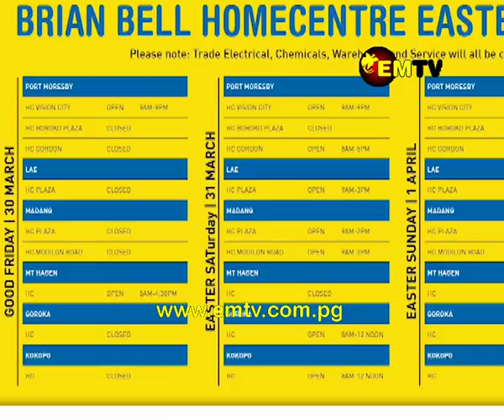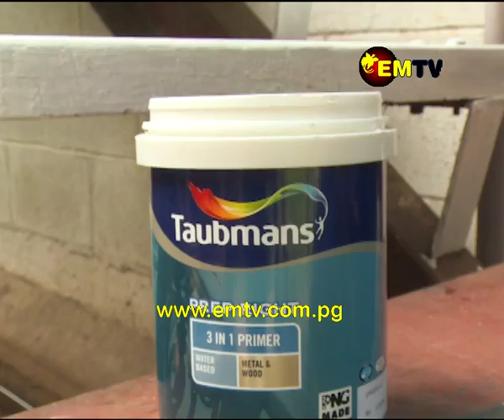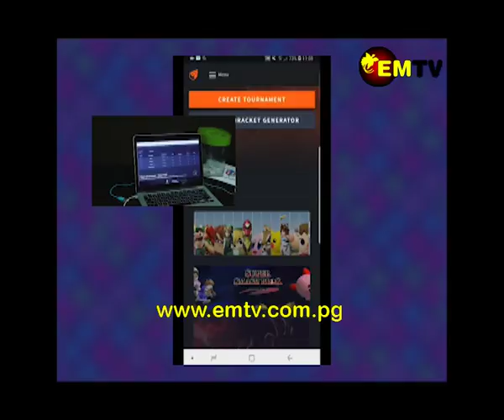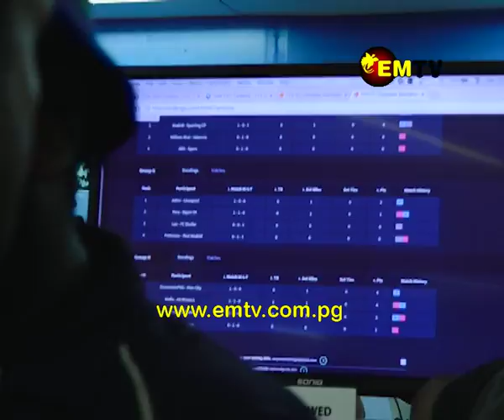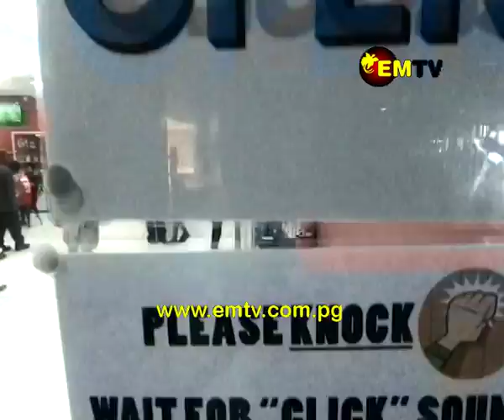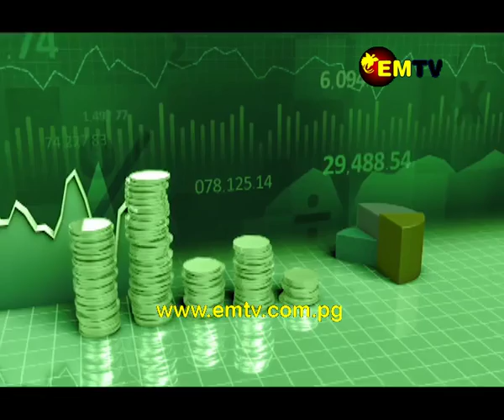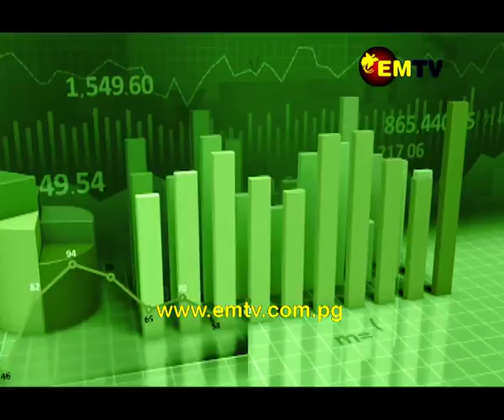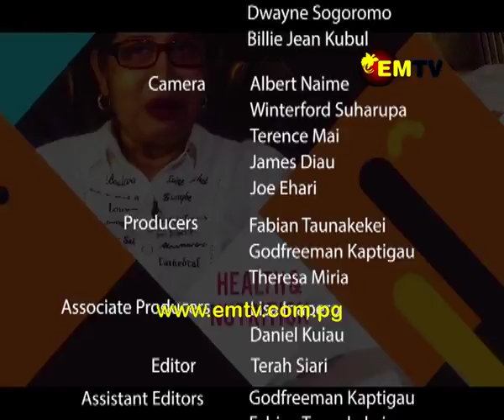Haus & Home - Episode 8, 2018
Want a new look for your home? Get painting with Taubmans!

Leon shows us what Brian Bell has to offer to enjoy the Rugby season, learn the easiest way to make a chicken casserole with Dwayne and a few other surprises on the show.